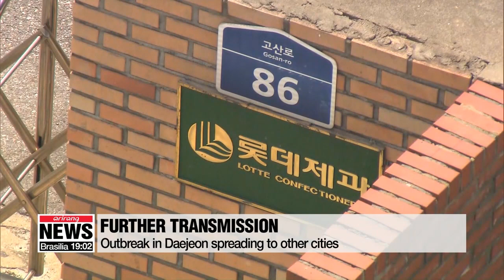Daejeon continues to see uptick in COVID-19 infection cases due to 'Nth transmission' from ...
Daejeon continues to see uptick in COVID-19 infection cases due to 'Nth transmission' from door-to-door sales

대전 확진자 일주일새 36명...방문판매 관련 'n차 감염' 주목

More cases of COVID-19 were reported in the central city of Daejeon on Sunday.
The city has seen 36 cases in just a week.
The rise is largely due to an outbreak linked to door-to-door sales.
On Sunday,... three more cases of COVID-19 were confirmed in the central city of Daejeon,... some 160 kilometers south of Seoul.
In a span of just a week,... 36 people have been infected in the city.
The latest cases include patients in their 70s and 80s and are linked to a door-to-door sales business that sparked the outbreak in the city.
Dubbed the 'Nth transmission',... the initial infection has led to secondary, tertiary, and chain transmissions.
And the number of 'Nth transmission' related to the door-to-door sales business is rising.
Health authorities, however, are all the more concerned,... as these businesses target senior citizens,... leading to an uptick in the number of elderly patients.
"We will carry out inspections and crackdowns on unreported and unregistered companies in cooperation with the city, districts and police."
The problem doesn't end in Daejeon.
According to quarantine authorities,... the outbreak in Daejeon has also spread to other cities like Jeonju and Gwangju.
In response,.. the government has designated additional high-risk facilities to include door-to-door sales companies,... and distribution centers.
"We will add door-to-door sales businesses, logistics centers, large cram schools and buffet restaurants to the list of high-risk facilities, and strict quarantine measures will be in place as of 6PM on June 23rd."
With door-to-door sales businesses being the source of COVID-19 outbreaks in Seoul and Daejeon,... quarantine officials are concerned such sales practices could further spread the virus to other cities.